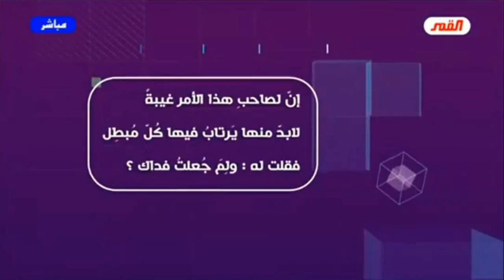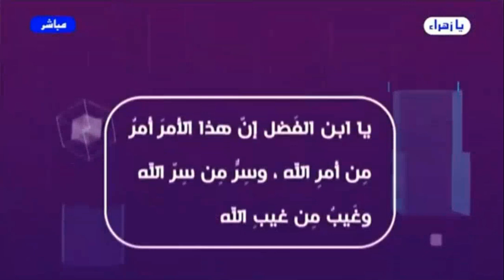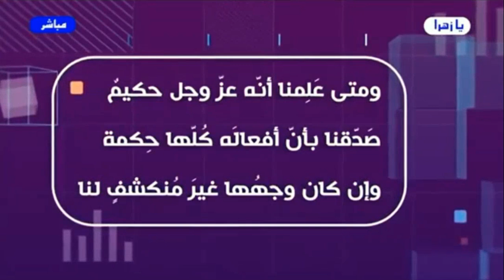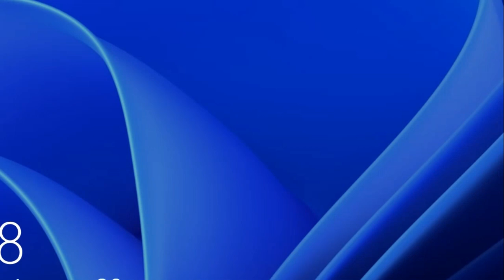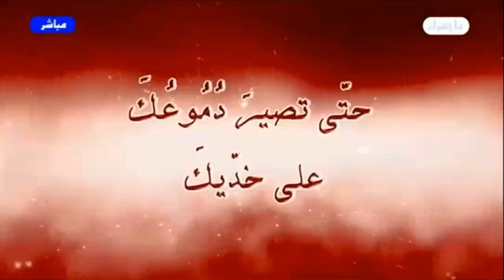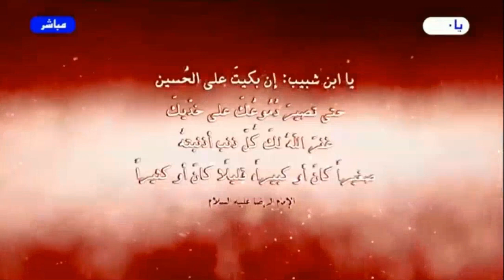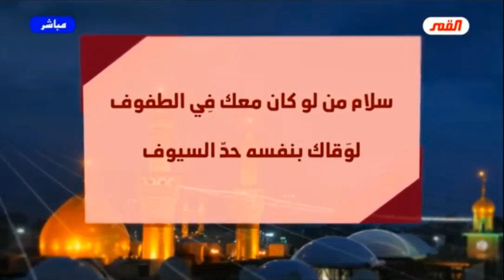برنامج الخاتمة الحلقة (201 ) //هذا هو الحسين // عبد الحليم الغزي